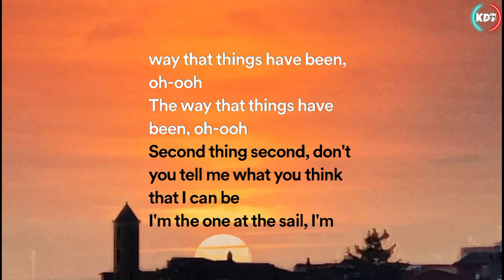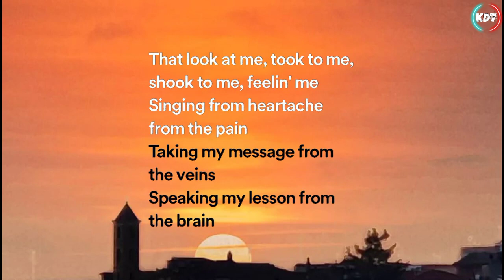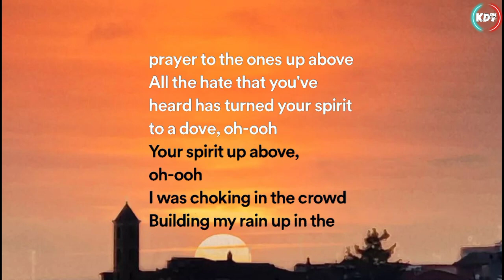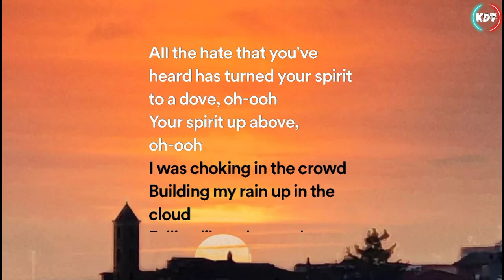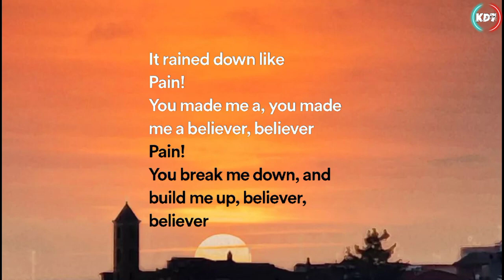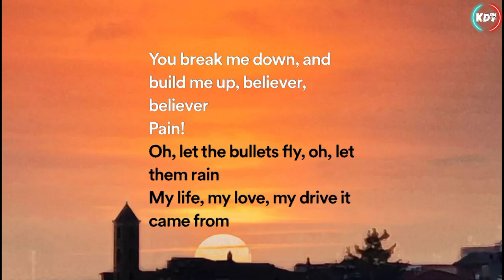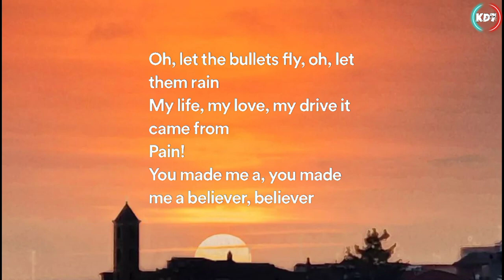Believer - Imagine Dragons (Lyrics Video)